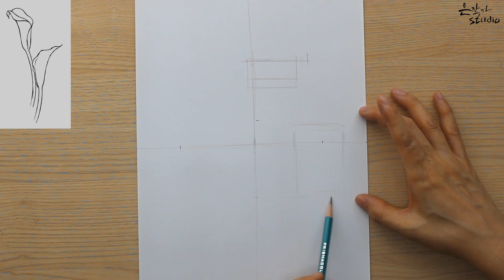Calla Flower Drawing | 칼라(카라) 그리기 | Botanical Art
◆ Time Stamp
00:00 인트로 (Intro)
00:08 오프닝 (Opening)
00:16 칼라 꽃그림 설명 (Calla Flower Draw Description)
01:47 칼라 스케치 (Calla Sketch)
04:03 연필 전사 (Pencil Transcription)
04:54 엔딩 (Ending)

◆ 준비물
연필 : HB연필, 4B연필
스케치 종이 : 일반 A4 복사 용지(80g)
전사용 종이: 제도패드 (260g)
지우개: 퍼티지우개, 일반지우개

◆ 꽃 소개
-아프리카 원산인 아룸속(Arum)의 다년생 식물입니다
-꽃은 5~8월에 개화하며 높이는 50∼150cm 정도 입니다
-색상은 노랑, 흰색, 분홍, 빨강, 보라등 다양한 색이 있습니다
-꽃이 화려하며 좋은 꽃말 때문에 결혼식등에도 많이 사용됩니다
-공기정화 효과가 뛰어나다고 알려져 있습니다
-꽃말: 새로운시작, 희망
-학명: Calla palustris

◆ 은작가 에서는
꽃 그림을 좀 더 쉽게 접하실 수 있도록 영상에  담고 있으니
꽃 그림 그리기 같이하시면서 좋은 취미 생활 하셨으면 좋겠습니다.
(그림 이미지는 채널 커뮤니티에 게시 중 입니다)